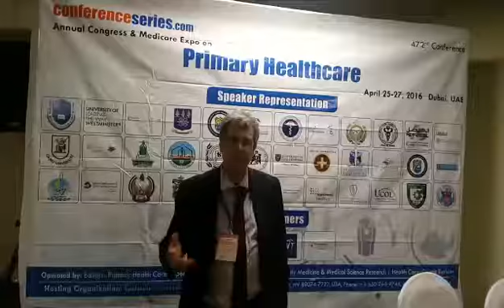Clive Tobutt | University of Surrey | UK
Clive Tobutt is a Registered Nurse (Adult & Mental Health Nursing and Practice Educator). He completed a Post-Graduate Diploma in Addiction Studies at the Institute of Psychaitry, London University and an MSc in Sociology (Health & Illness) from London South Bank University. He is currently a PhD student at the Univertsity of Winchester.  He is a teaching Fellow (Mental Health Nursing) at Surrey University and a Senior Lecture at the University of Winchester. He has published 8 papers in reputed journals and has been serving as an editorial board member of the Advances of Dual Diagnosis Journal.